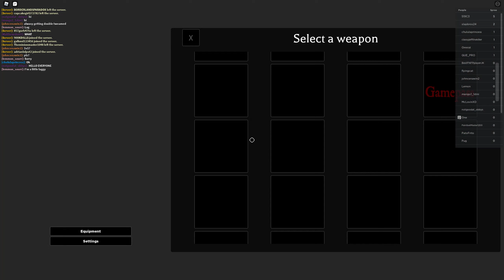I am a tryhard